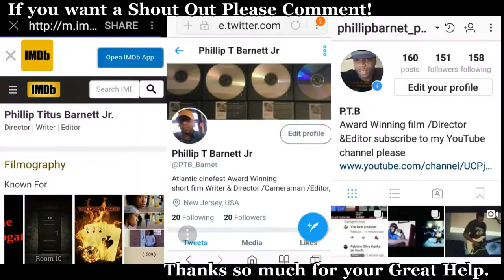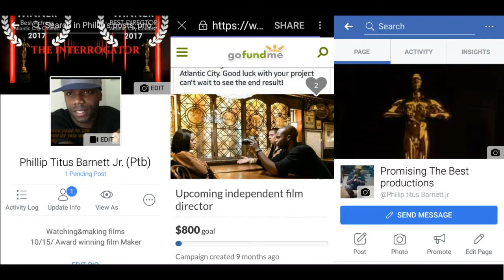Anitta VAI MALANDRA Reveillon ao vivo em Copacabana - \ RJ Video Reaction By PTB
FILMED WITH CANON EOS REBEL T6i 1080P HD

Phillip Titus Barnett AC Award Winning filmmaker from NJ Founder  of PTB productions